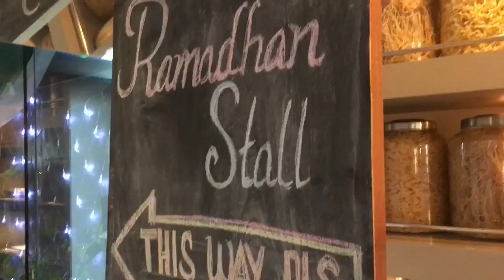sungkai2016 Seasons Restaurant